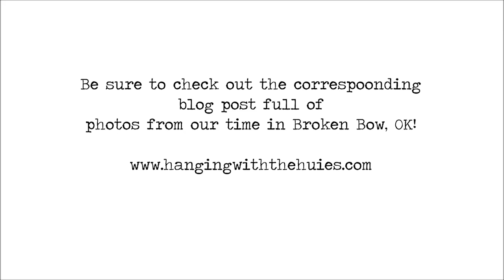CABIN TOUR VLOG - Broken Bow Oklahoma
Periscope: Kendra_Huie